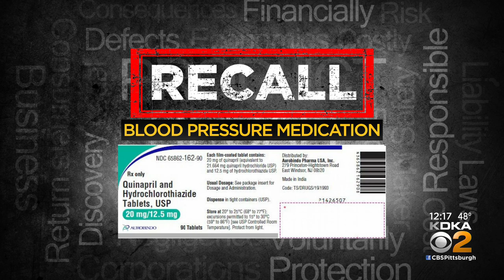Aurobindo Pharma USA recalls 2 lots of blood medication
Two lots of blood medication are being recalled.